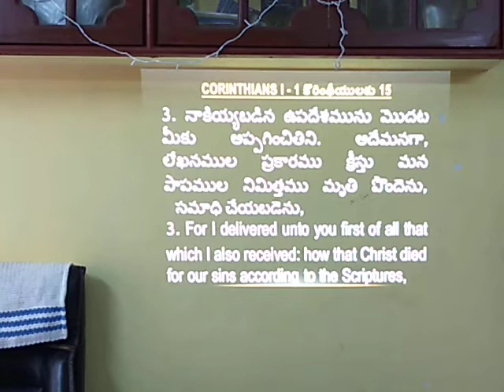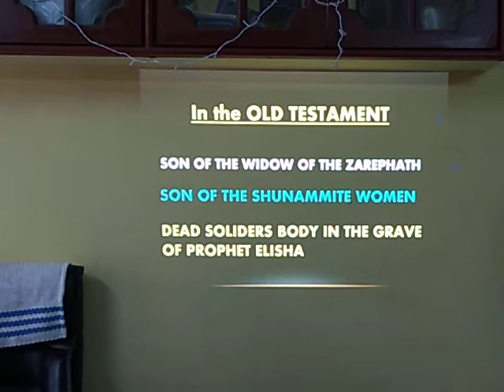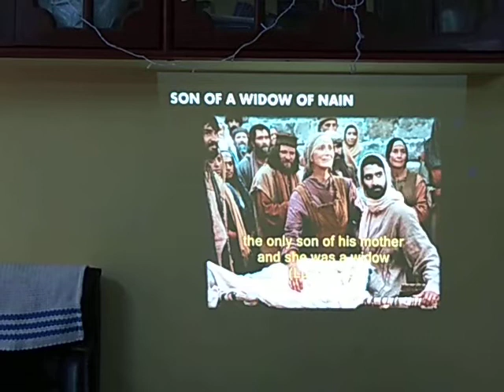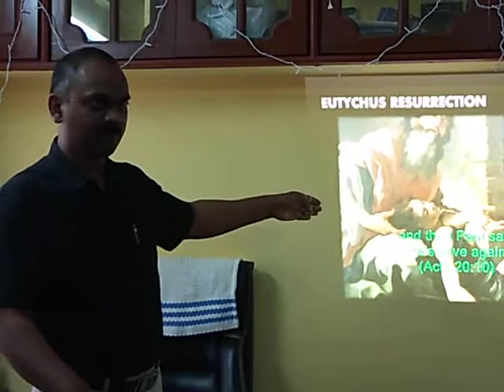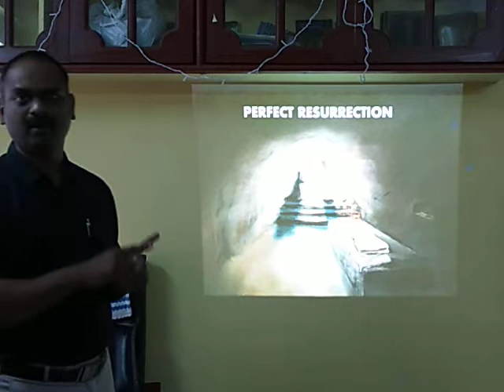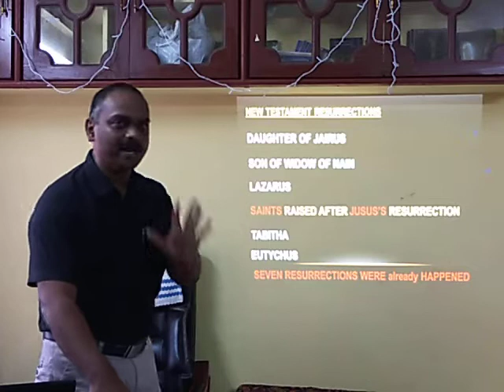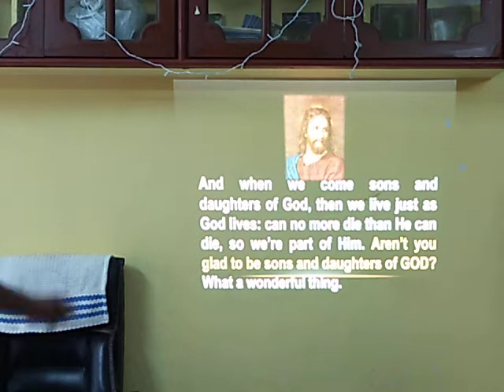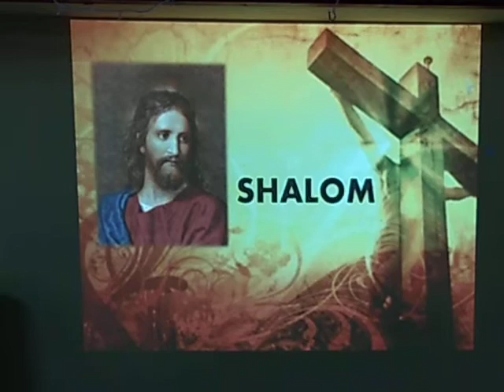పరిపూర్ణమైన పునరుత్తానం : PERFECT RESURRECTION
Resurrection, Prophet, end time, Sonday, rapture, Martha, Lazarus, Jairus, Elijah, Elisha